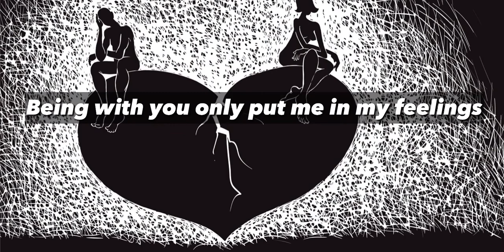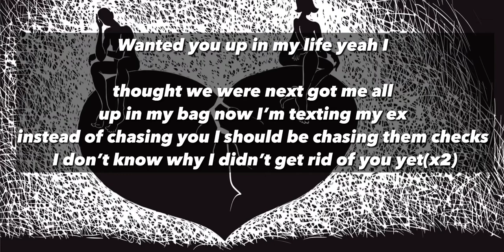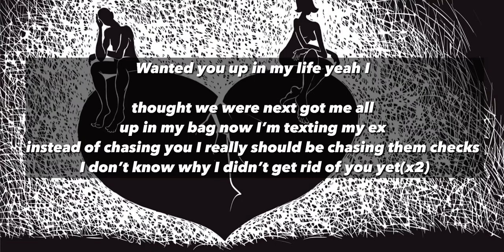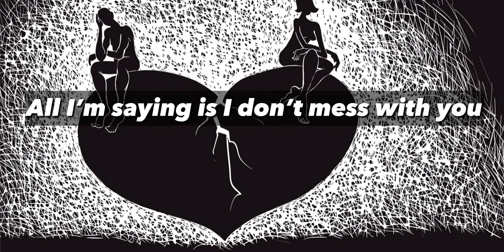Jay Solar-Moving On(Prod. By treonthebeat)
Hey guys it’s your boy Night Back a.k.a Jay Solar back with another banger  shout out to DDG for the original of this song.